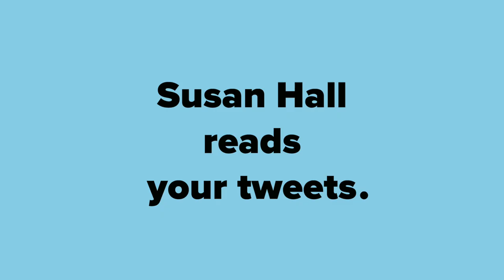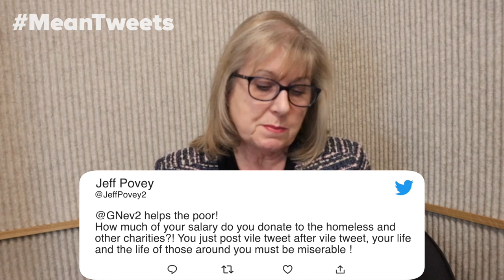Susan Hall REACTS to mean tweets! 😂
Susan Hall AM confronts the haters...

0:00 Intro
1:01 James O'Brien
1:16 Sadiq Khan's deputy
2:08 David Lammy fan
2:25 Julia Hartley-Brewer
2:51 Jess Phillips
3:30 David Lammy
3:48 Gary Neville fan
4:20 Outro